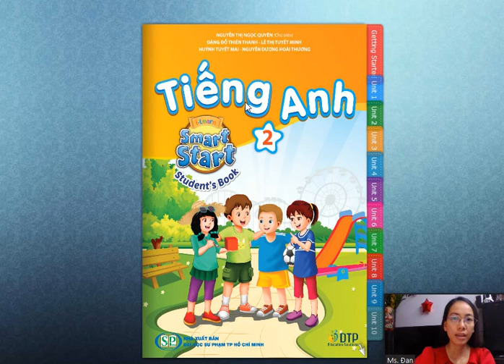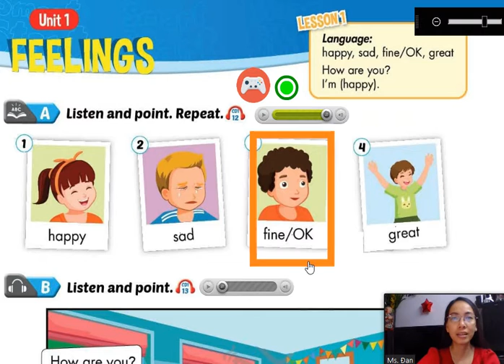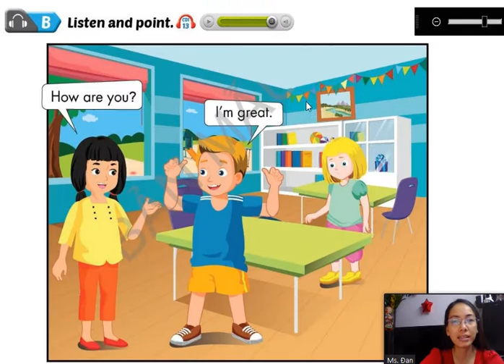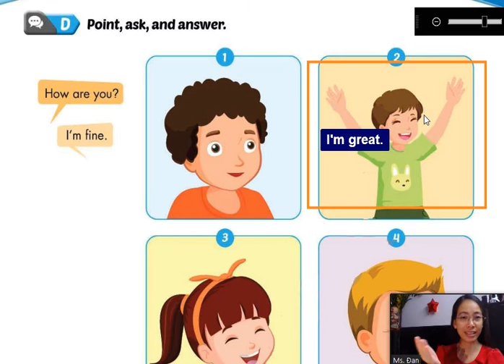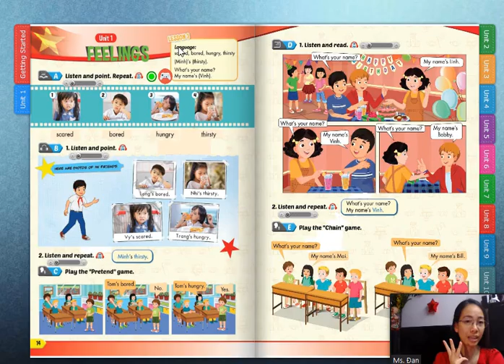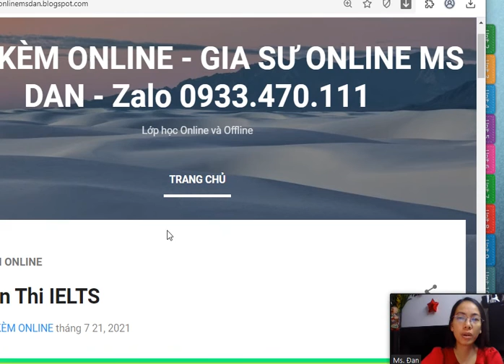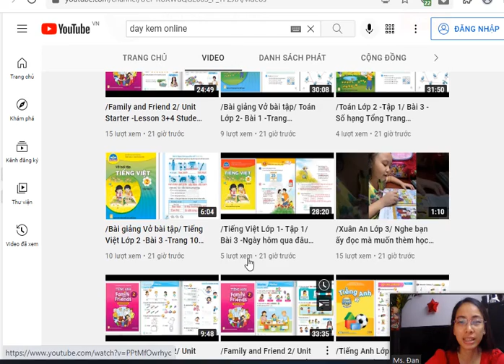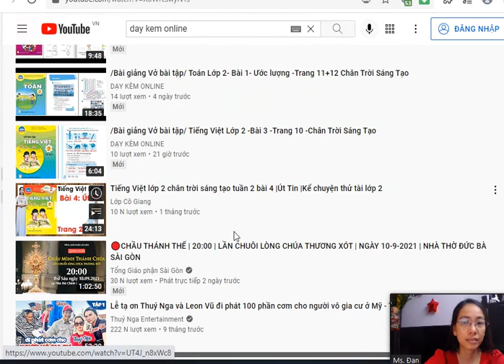/Tiếng Anh Lớp 2/ Smart Start 2 -Unit 1 -Lesson 1 Student Book